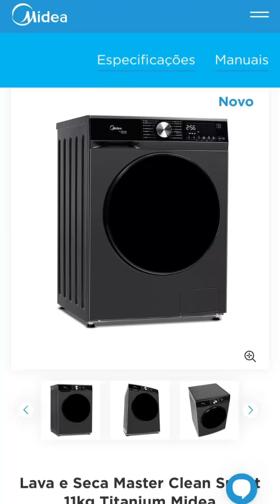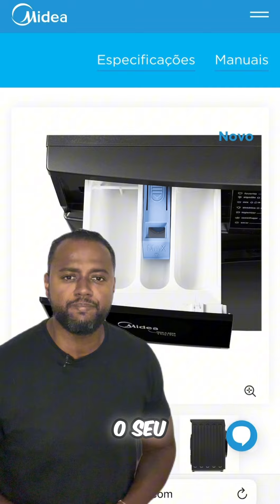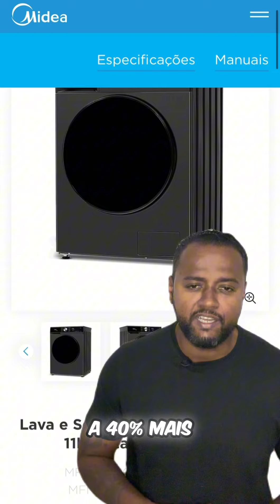💢 LAVA E SECA MIDEA MASTER CLEAN SMART 11KG - 2024 - LAVA MESMO OU É SOMENTE MARKETING? 🤑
MELHOR SITE PARA COMPRAR ELETRODOMESTICOS EM OFERTAS

Participa e Sigam o canal de ofertas no whatsapp

Se você está pensando em investir em uma lava e seca que realmente faz a diferença na sua rotina, prepare-se!
No vídeo de hoje, vamos explorar a fundo a Lava e seca Midea Master Clean Smart de 11 kg, uma máquina que promete transformar sua experiência com roupas limpas,
secas e bem cuidadas em apenas um toque.
Essa máquina combina lavagem e secagem em um único equipamento, ideal para quem busca praticidade em um espaço compacto.
Com capacidade de 11 kg, ela promete dar conta de roupas de uma família de porte médio a grande sem dificuldades.
E o que torna essa máquina ainda mais interessante são suas tecnologias inteligentes, que facilitam a nossa vida.
A lava e seca Midea Master Clean Smart ajusta automaticamente o tempo e a temperatura de lavagem e secagem para diferentes tipos de tecido.
Isso ajuda a preservar as roupas e evita que sejam expostas a altas temperaturas ocasionais.
Isso mesmo! Ela pode ser controlada pelo aplicativo da Midea, permitindo que você escolha e inicie ciclos, programe lavagens e receba notificações do celular.
Essa conectividade realmente transforma a experiência, pois traz maior liberdade e controle à distância.
Outro ponto importante é o consumo de energia. O Midea Master Clean Smart foi projetado para ser econômico, evitando desperdícios de água e energia,
ou que impacta diretamente na sua conta no fim do mês.

◾ LAVA E SECA MIDEA MASTER CLEAN SMART 11KG
🌍 AONDE COMPRAR
✔️ LOJA MAGAZINE LUIZA:

SE VOCÊ TEM UM AMIGO(A) QUE TEM DÚVIDAS SOBRE A LAVA E SECA MIDEA MASTER CLEAN SMART, MANDA ESSE VIDEO.

A PERGUNTA QUE SEMPRE FAÇO
VOCÊ TEM DÚVIDAS?